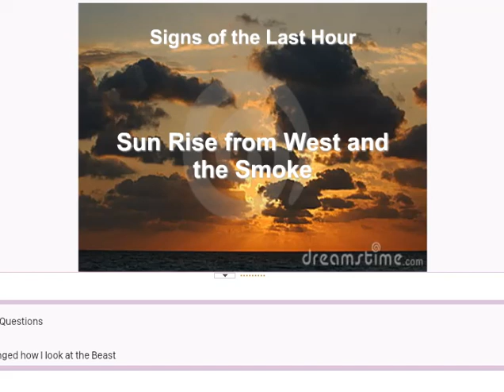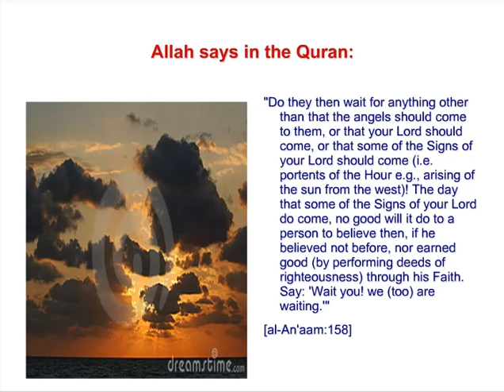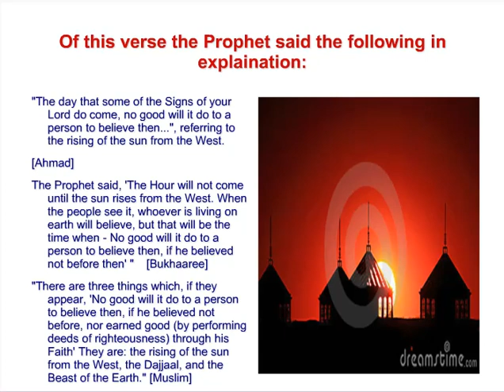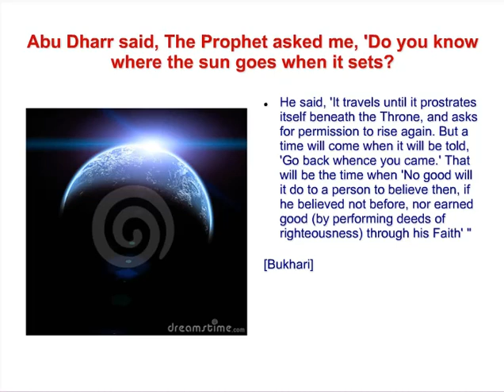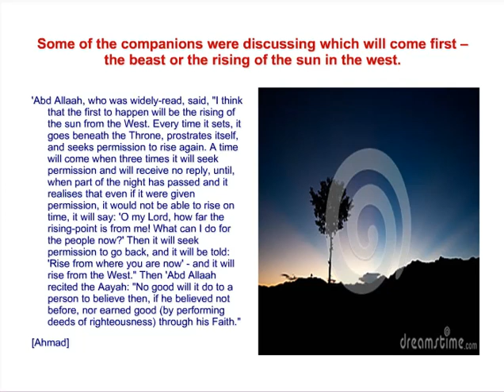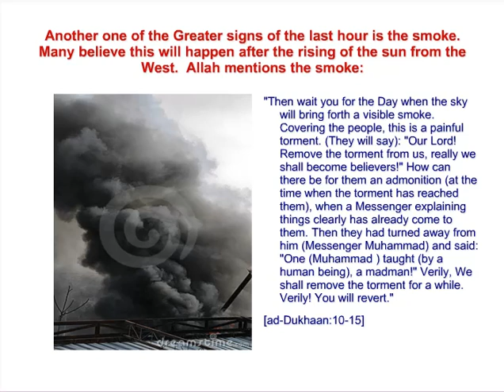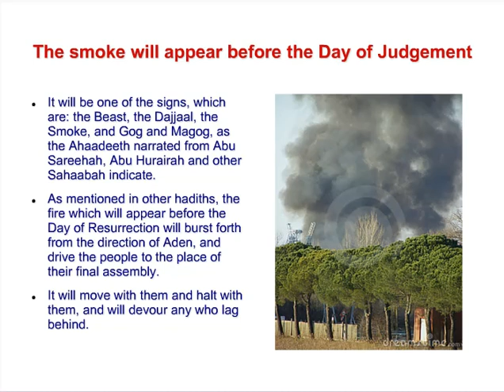The Rising of the Sun from the West and the Smoke!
"The day that some of the Signs of your Lord do come, no good will it do to a person to believe then...", referring to the rising of the sun from the West.

Lecture speaks of the last of the signs of the hour - the rising of the sun from the west and the smoke .